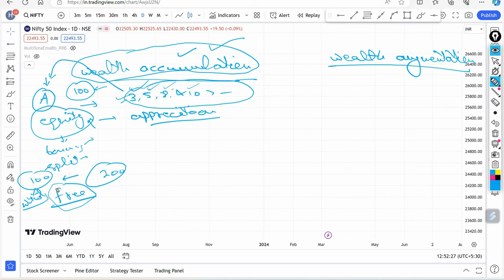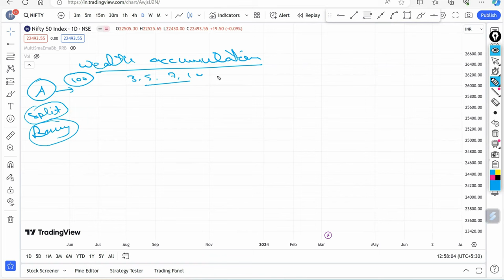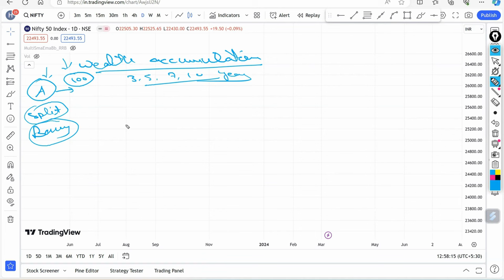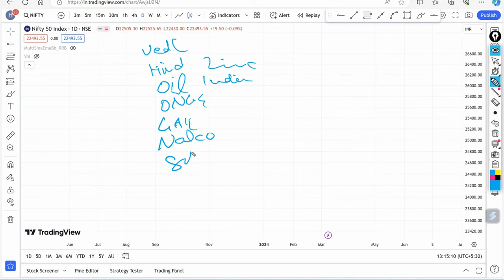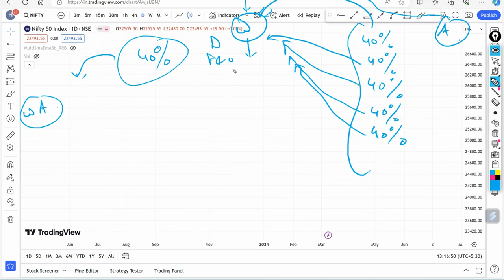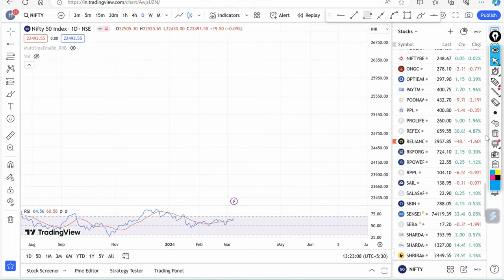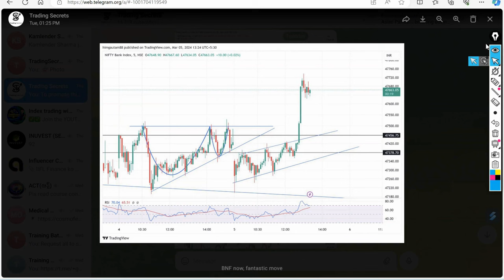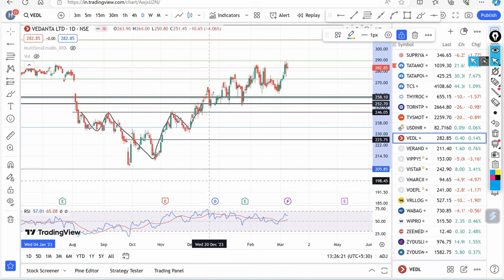How to make 50% returns per annum from just one single stock